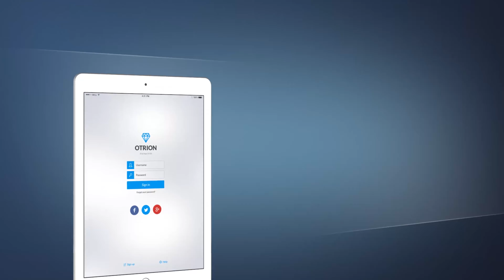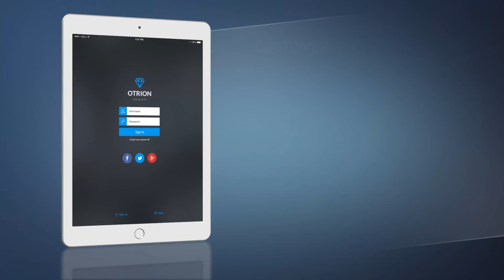Tablet Presentation Pack | After Effects Project - Envato elements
app,apple,apps,appstore,clean,commercial,developer,ios,ipad,iphone,multipurpose,promotion,store,tablet,web